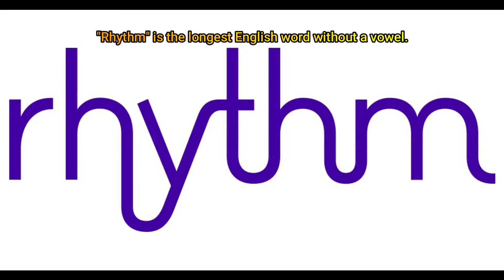Top 10 Most Unique Facts | Amazing Facts of 2022-2023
OC